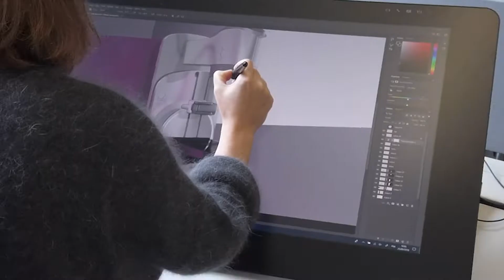Step into the future with GE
GE was founded by Thomas Edison exactly 130 years ago today. Through our transformations, one thing has never changed – our impact. Now, we stepintothefuture to move the energy transition forward, advance precision health, and invent the future of flight with our partners.